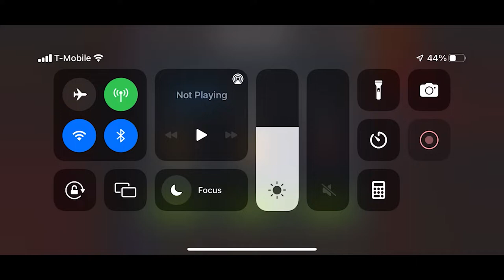8.1 Boss Fight and Completion Opening! (Marvel Contest of Champions)